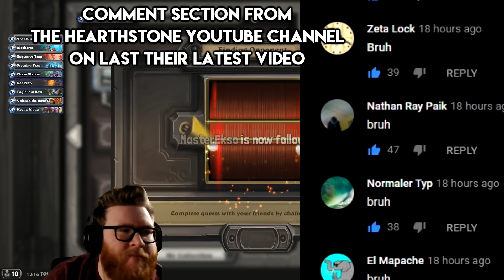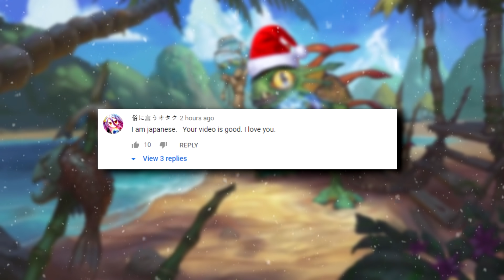The MOST UNUSUAL Interaction Of This Expansion! | Hearthstone Daily Moments Ep.1365